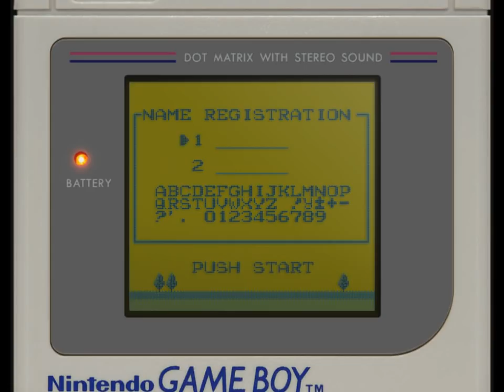Golf (Game Boy) Playthrough - NintendoComplete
A playthrough of Nintendo's 1990 sports game for the Nintendo Game Boy, Golf.

This video shows two stroke play games - one on the Japan course, and one on the USA course. The USA game begins at 20:27.

Like Nintendo's Baseball, the early NES classic Golf got a full "remake" for the company's brand new handheld system. And like Baseball, Golf's Game Boy port far exceeds its NES counterpart in terms of graphics, sound, controls, and overall content.

There are now two fully-featured courses to play on, and both stroke and match play modes are available. The general flow of play is similar to the NES title - you hit the ball using the standard "three click swing" mechanic that most golf games of the era made use of, but it's much easier to hit the ball the way you want to in this one. The gauge spans the width of the screen now, so you can hit shots with a level of precision that was virtually impossible in the original.

The Game Boy version also officially features Mario (not "Ossan" this time!), on the box and in-game. That's pretty neat.

The graphics are very clear for the Game Boy, and it's hard to understate what an improvement the pixel art truly is over the 1984 game. The soundtrack also goes a long way in livening things up - it plays through most of the game, and though it repeats endlessly, it's both catchy and pleasant without being annoying or intrusive.

While it might not stray too far from the formula set by the original NES Golf, the updates and improvements easily make this the better title. Good stuff if you're a fan of video game golf!

*Recorded using the DMG shader in Retroarch for that classic look.